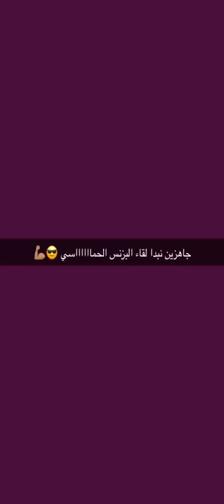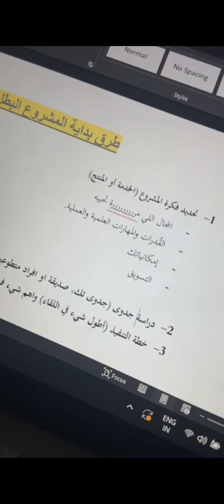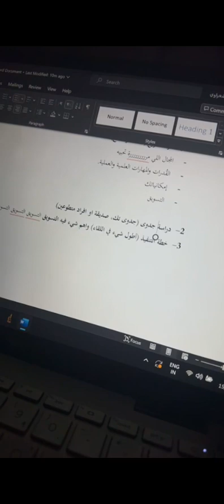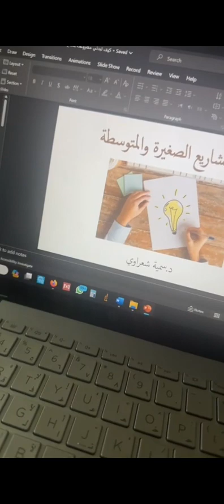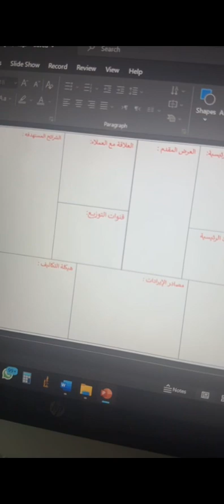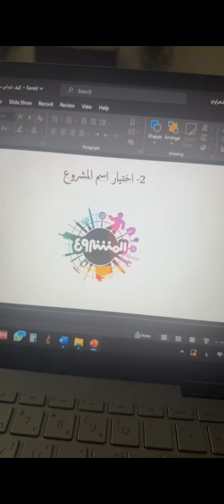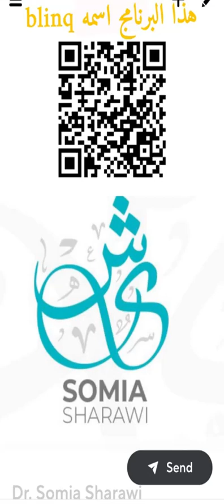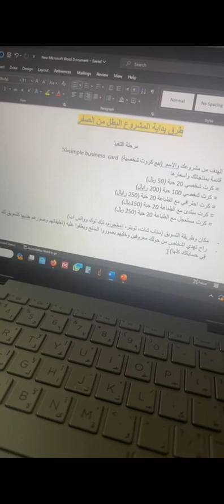كيف تبدئي مشروعك الصغير من الصفر 💪🏽💪🏽